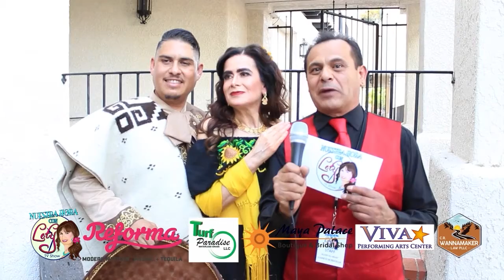Entrevista a Ruby Chavez 2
Entrevista a Ruby Chavez.